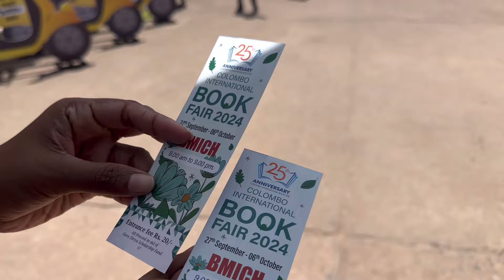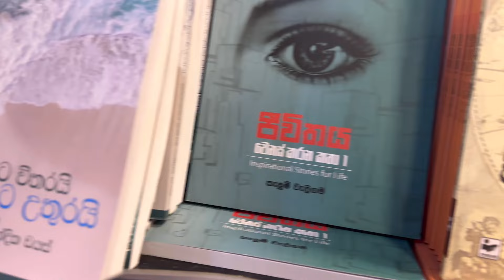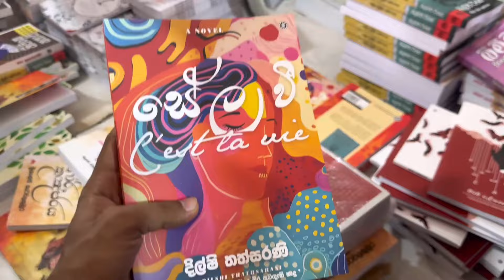අක්කා එක්ක ගියා Book Shopping කරන්න... (Book Fair 2024)